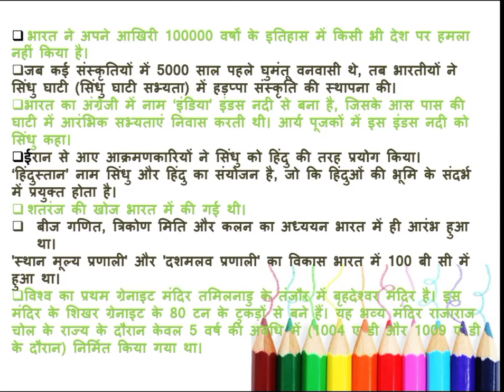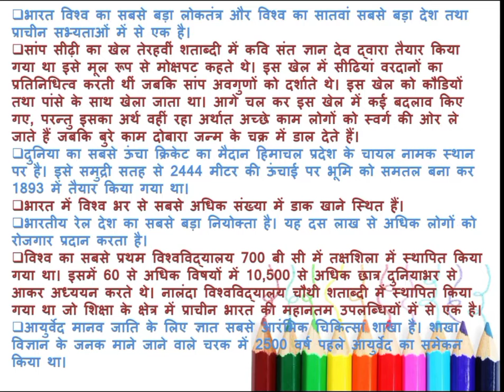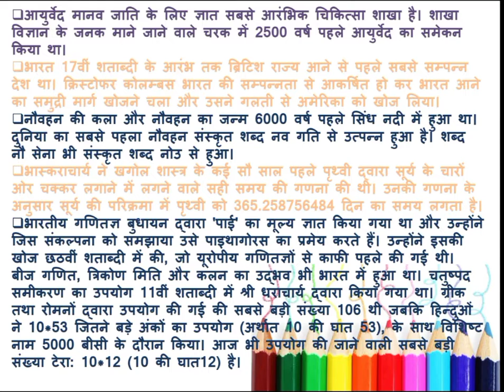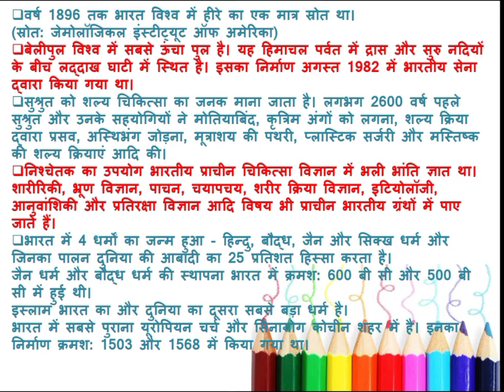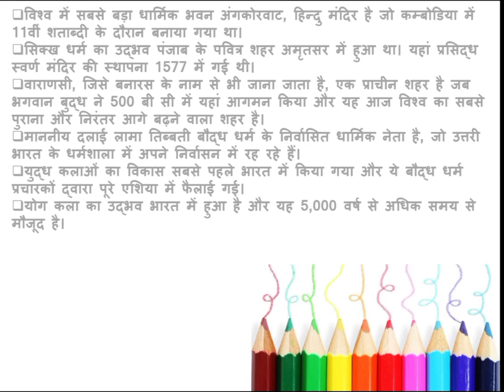यह चीजें भारत को दुनिया से बेहतर बनाती हैं। | Interesting facts about India in Hindi | facts 2021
Let's explore some science facts by DR. Pooja Jain.